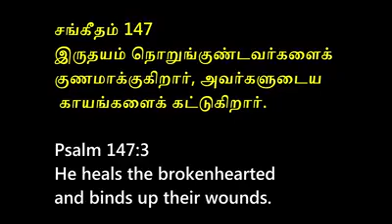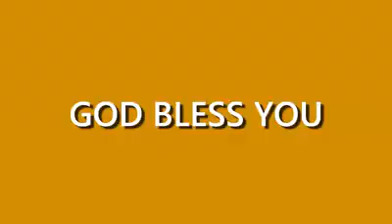Jesus is Our Healer